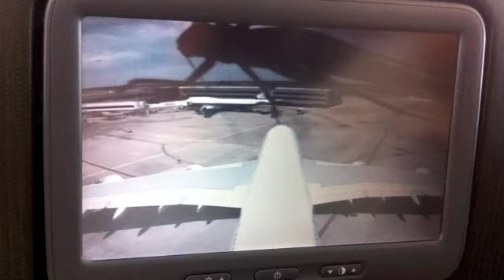Giant Grasshopper invades and eats Melbourne Airport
The view from the live webcam from an Airbus A380 (minus the wing cracks) as a giant grasshopper tries to eat Melbourne Airport.